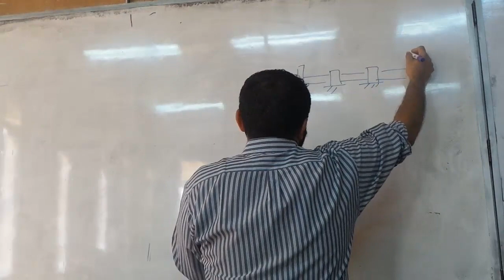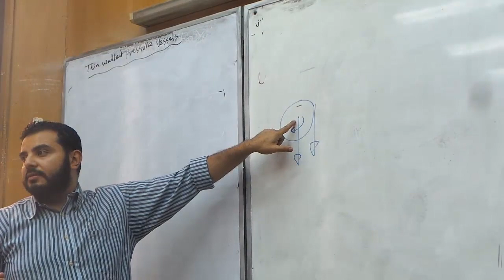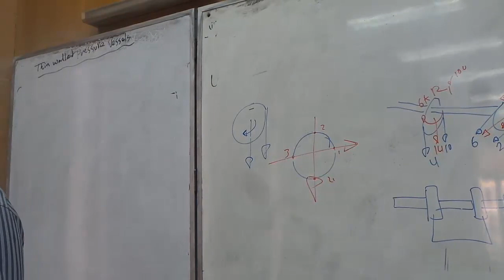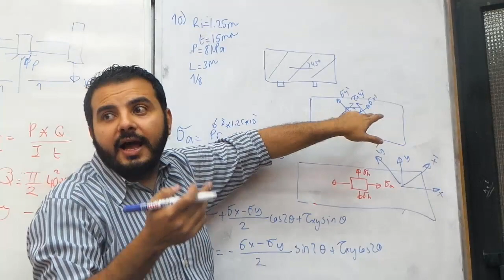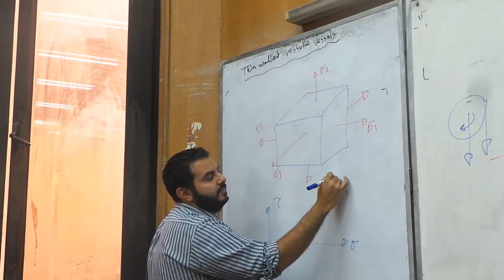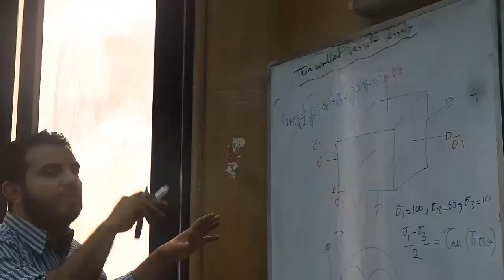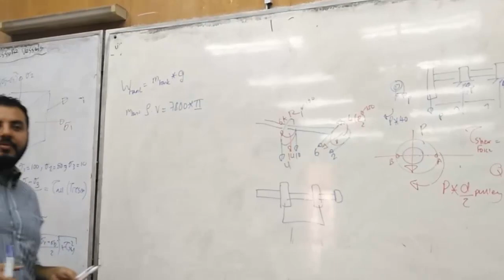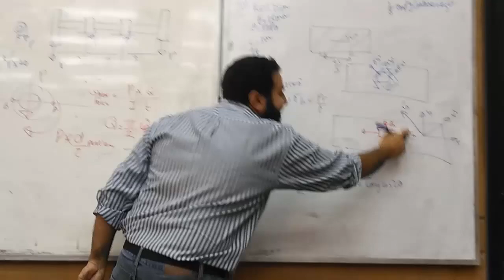Sec.13 | Stress Analysis - تحليل إجهادات | Revision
كلية الهندسة - جامعة القاهرة
أولى ميكانيكا - تحليل إجهادات
سيكشن 13 - مراجعة